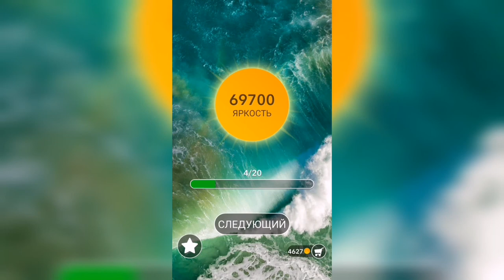Word / Слово Крест: Поиск русского кроссворда / Уровень 1714